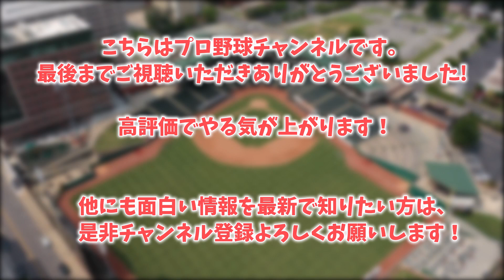【速報】日本ハム、また詰んだ…【なんJ反応】